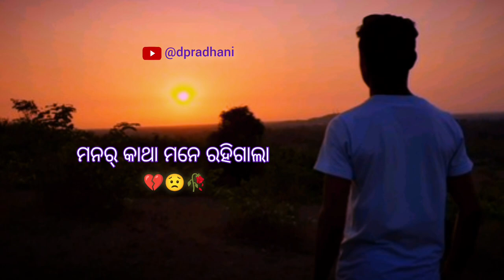Koraputia Shayari 💔 Girlfriend ର ବିବାହ ହୋଇଗଲା 😭😭